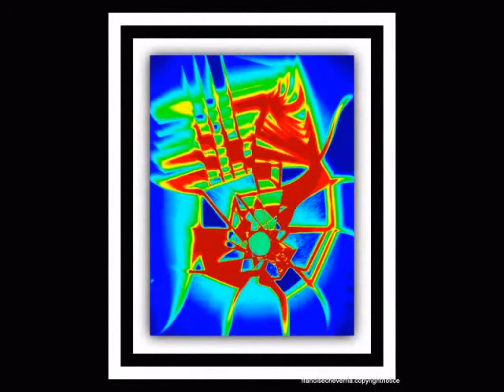My Edited Video